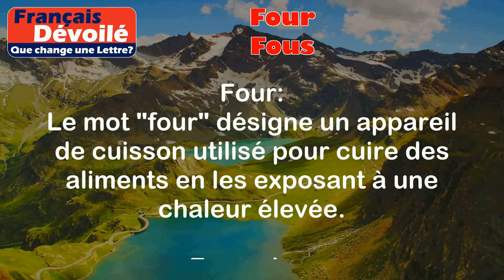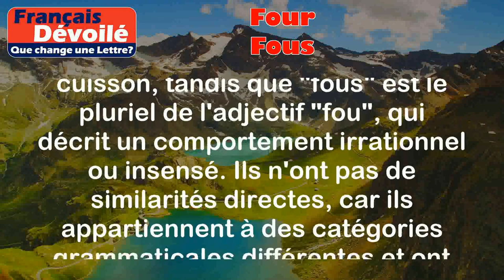Four et Fous (Une Lettre)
Four:
Le mot "four" désigne un appareil de cuisson utilisé pour cuire des aliments en les exposant à une chaleur élevée.

Exemples:
- J'ai mis le gâteau dans le four pour le faire cuire.
- Le boulanger utilise un four pour cuire le pain.

Fous:
Le mot "fous" est le pluriel du mot "fou", qui est un adjectif utilisé pour décrire quelqu'un qui est déraisonnable, insensé ou qui a perdu la raison.

Exemples:
- Ces personnes sont complètement fous, elles font des choses imprudentes.
- Il est fou d'imaginer qu'il peut sauter d'un immeuble sans se blesser.

Différence:

La principale différence entre "four" et "fous" est leur sens et leur utilisation. "Four" est un nom commun qui désigne un appareil de cuisson, tandis que "fous" est le pluriel de l'adjectif "fou", qui décrit un comportement irrationnel ou insensé. Ils n'ont pas de similarités directes, car ils appartiennent à des catégories grammaticales différentes et ont des significations différentes. Cependant, ils partagent tous les deux la même prononciation, ce qui peut parfois causer de la confusion dans l'écriture.